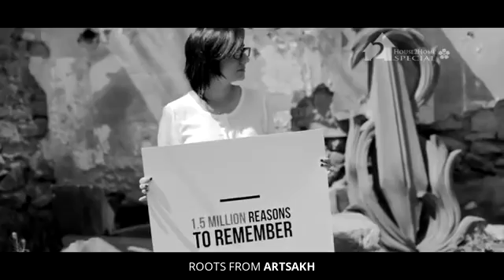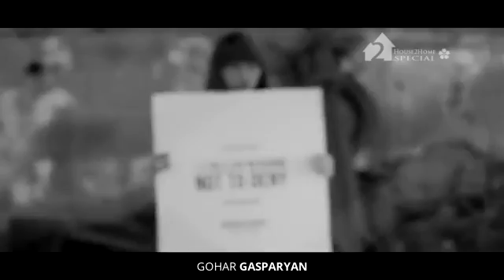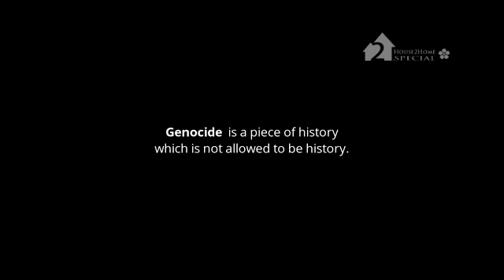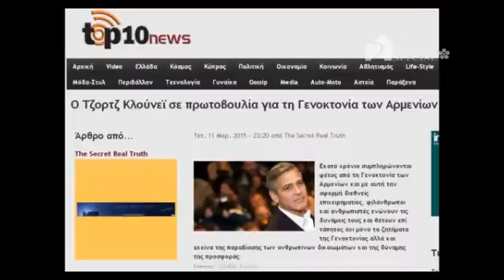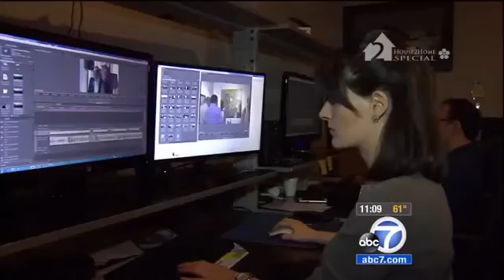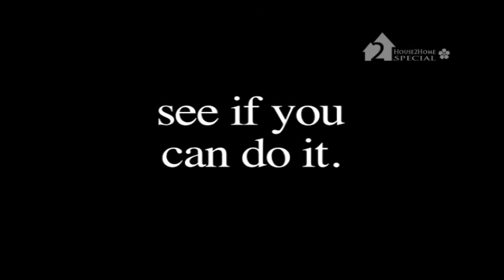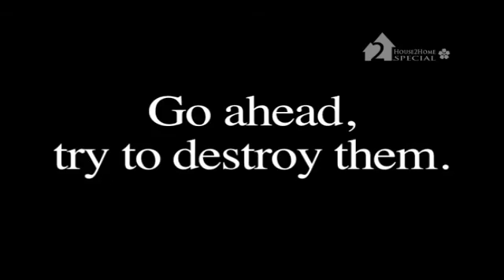Special House 2 Home Armenian Genocide Commemoration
House 2 Home Special with Aram Karsian
101 Armenian Genocide Commemoration
Visit aramkarsian.com to Search Like An Agent!
ARTN Shant Real Estate Agent Broker